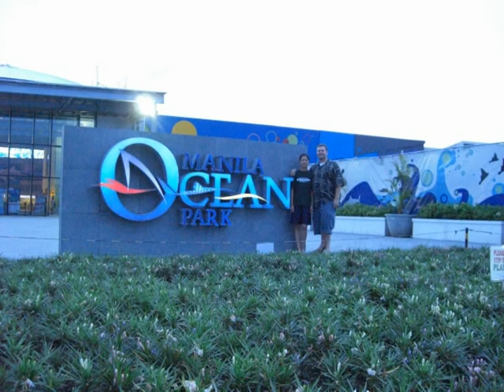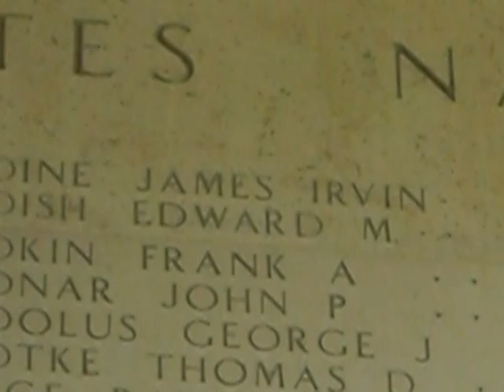Intro to Philippines - Memorials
The first in the video series of my trip through Manila and part of a larger series of videos form our family trip around the world in 2008.